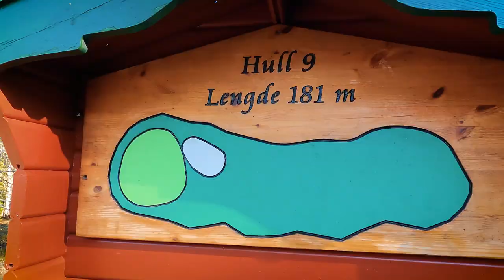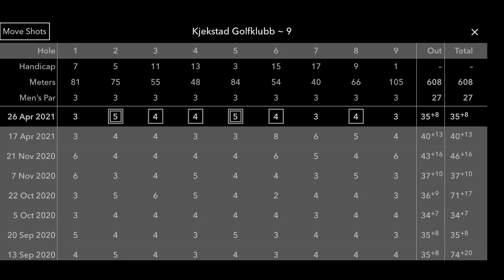Golf vlog 2021 with a high handicap golfer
My first golf vlog 2021 I test my skills to see how much I can improve as a high handicap golfer in one season. Let's set the standard, and see if I can improve as a golfer in 2021. This is one of my first rounds of golf this season, and what I score here will be put up against a round on the same course in the end of the season. That way we can look at how much I can improved my game in a normal season as a high handicapper.

Remember to subscribe to my channel is you want to see my improvement, so hit the subscribe button and the bell to get notified every time I drop a new video.

As you see in the video, I play with the Arccos system attached to my clubs. It a great system that tells you what club to use, and gives you tour statistics after your rounds, so you know what part of your game you need to improve.

If you want to test it yourself, this is where you can get it:
Arccos sensors
Arccos smart grips

My video gear:
Fujifilm XT-4
Fujinon 16-80mm
Samyang 12mm
Røde Wireless Go
Joby GorillaPod 3K pro
Manfrotto Befree tripod
GoPro Hero 9
GoPro hero 9 Media Mod
Peak Design Everyday Backpack